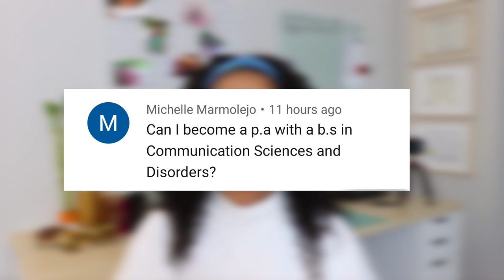What Is The Best Major For PA School?